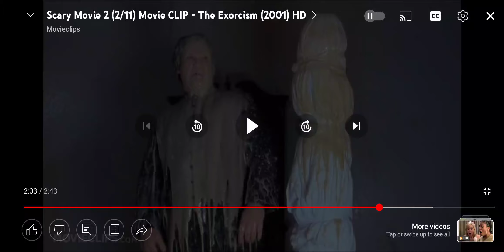Me when @Robbie-z2u shows his feet on his community post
Disgusting bro why?! 🤮